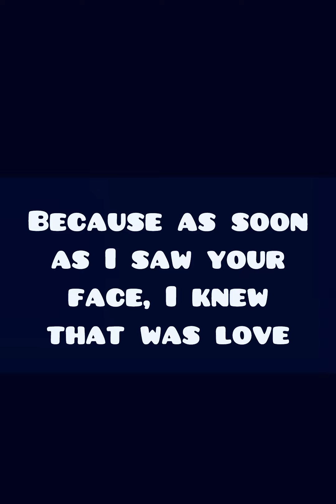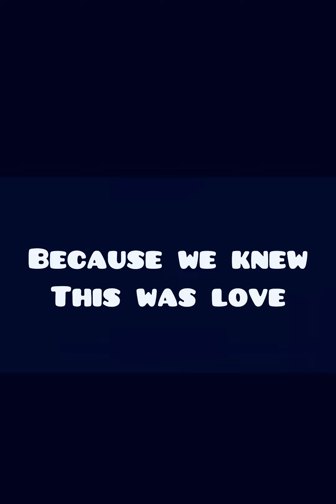LOVE (official lyric video)￼